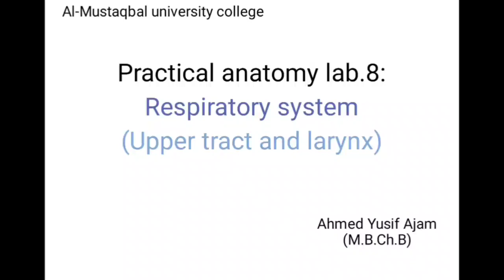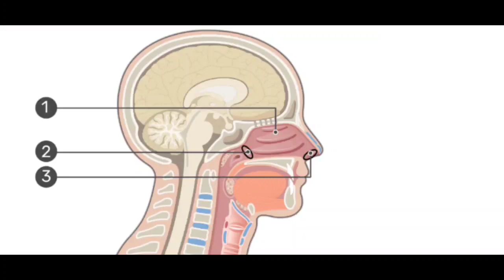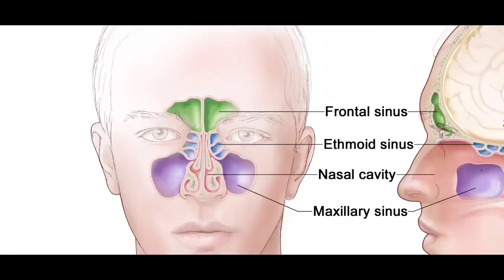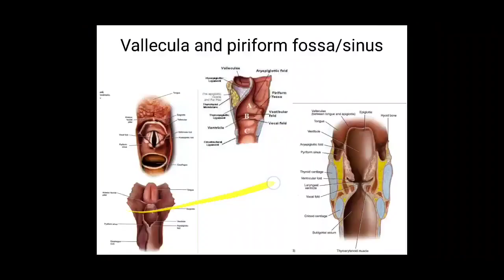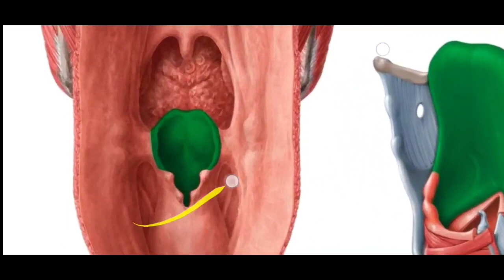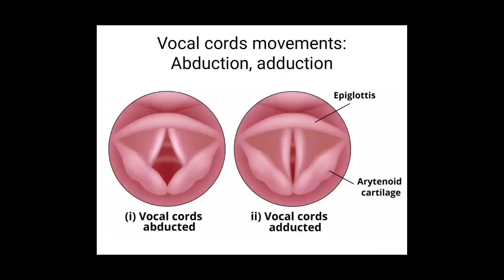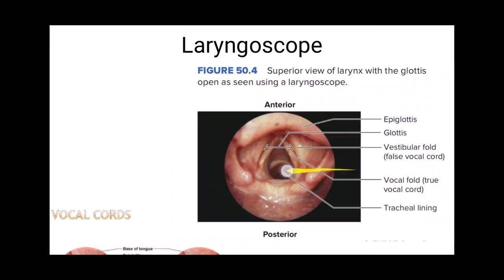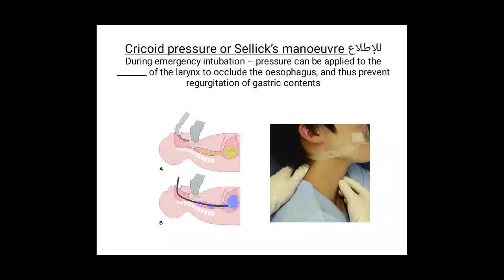تــشـريـح | محاضـرة 8 | عـملي | مرحلة اولـئ | قـسـم تـقـنـيات الـتخدير | د. احـمـد عـجام